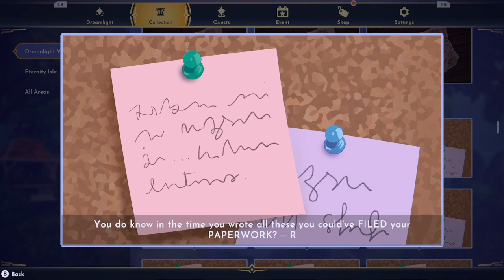Welcoming Mike to Dreamlight Valley (Day 50) - Disney Dreamlight Valley Gameplay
Since Monsters Inc. is in the game, I am about to welcome Sulley and Mike Wazowski into Dreamlight Valley.  I can't wait to show them around the valley to see what they will do with other characters.  Hopefully, it will be something special.

If you want to view more Disney Dreamlight Valley playlist video content, click on this link here to view all my gameplay playlist

Thumbnail Photo Credits:  Disney Dreamlight Valley Logo (Logopedia - Fandom Thru Google Search)